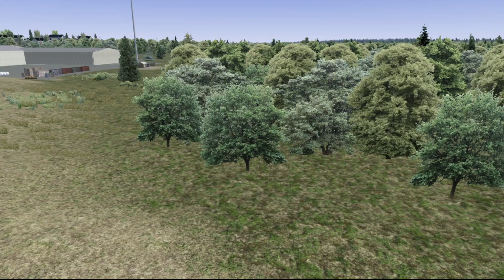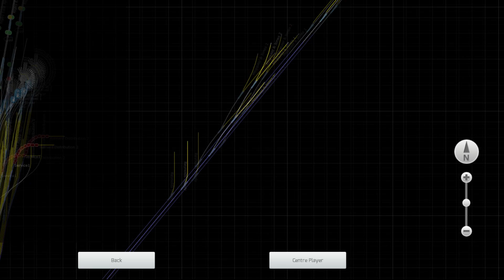The Sidings Reviews Shunters of the B&O Or CSX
Music From